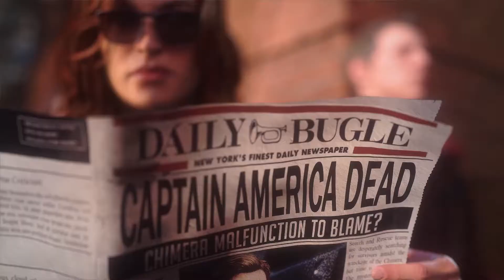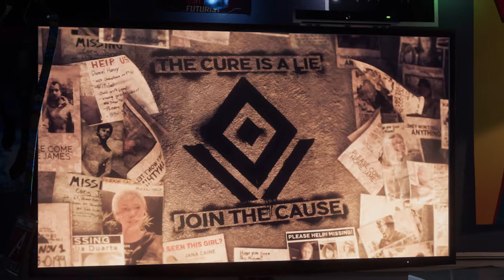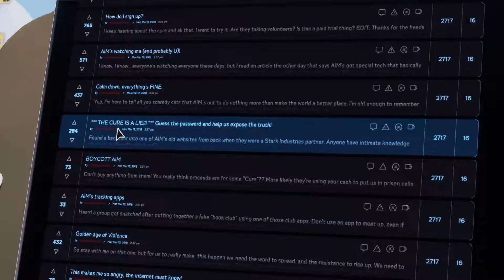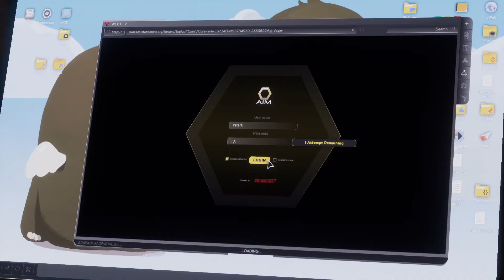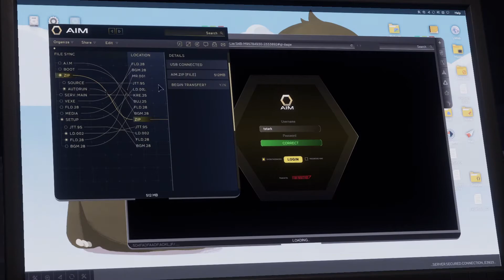マーベル【アベンジャーズ】オープニングから実況プレイ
9月4日に発売した、マーベルアベンジャーズの実況プレイになります。
初見で感じた感想は、やっていけば味が出ていくスルメゲーという感じがしました。